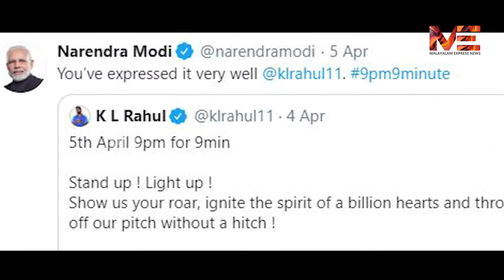മമ്മൂട്ടിക്ക് നന്ദി പറഞ്ഞ്‌ മോദി